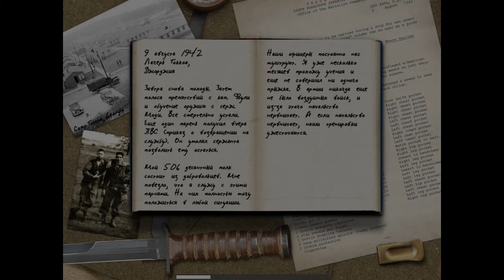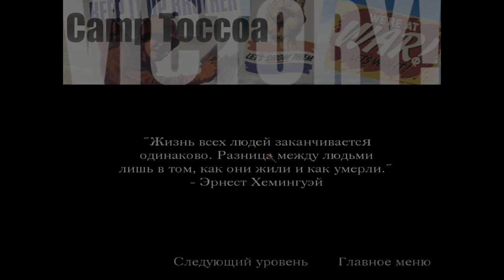Call of Duty l Прохождение. 1 часть